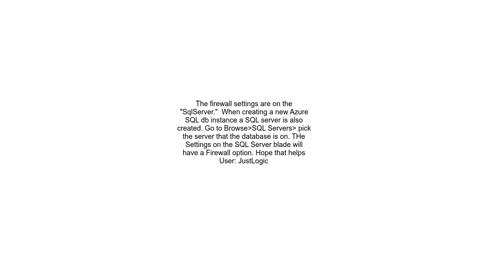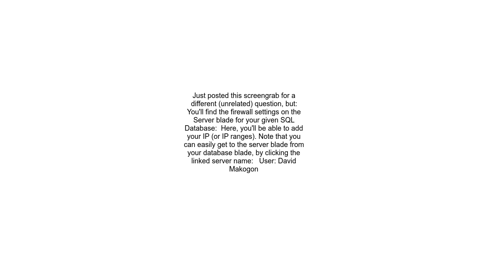Can&#39;t find firewall settings for SQL Server